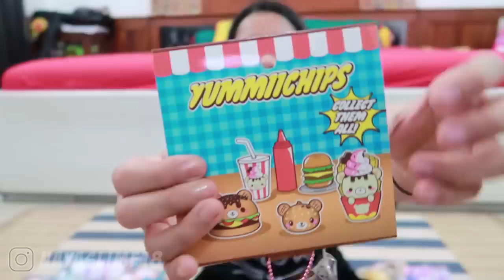Haul Squishy Terbanyak! #2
Yuk follow dan berteman denganku di Instagram;